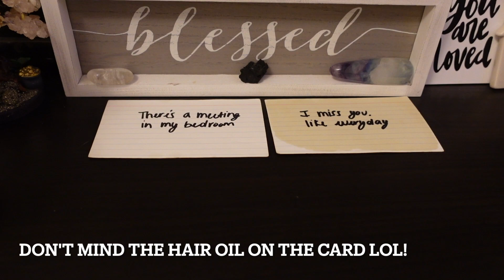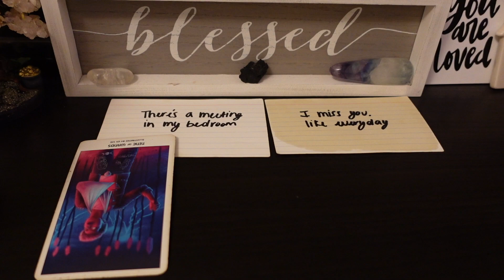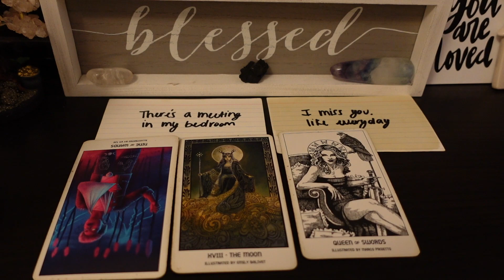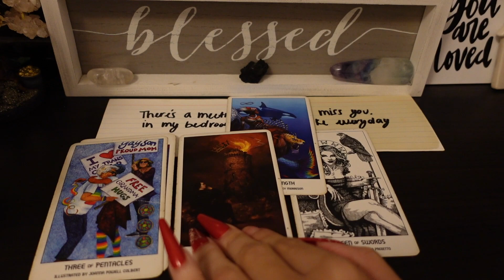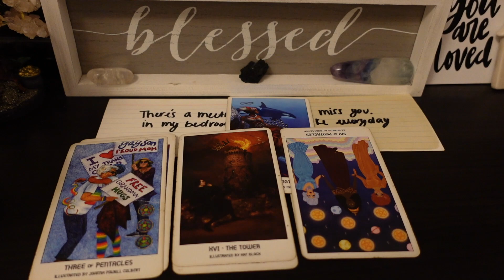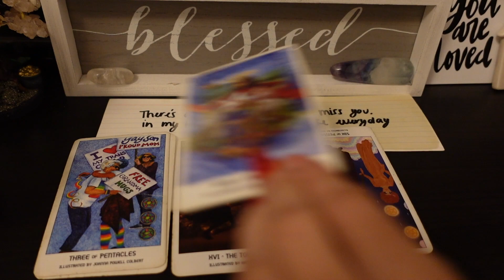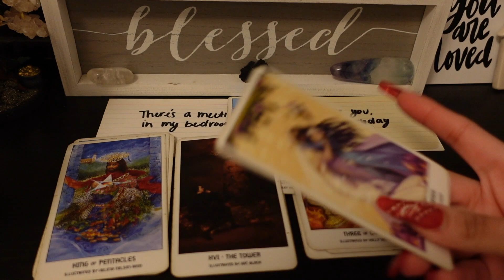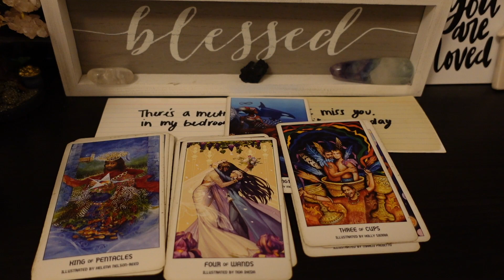This is NOT over! They're going to reach out THIS MONTH! They never got over you